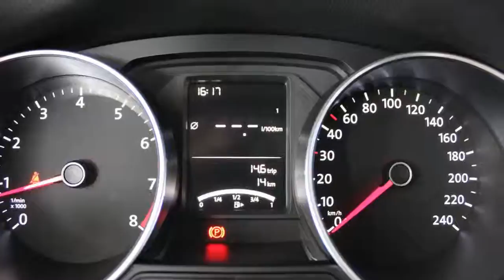Volkswagen Polo 1.2 TSI 90PK Comfortline Executive, App connect